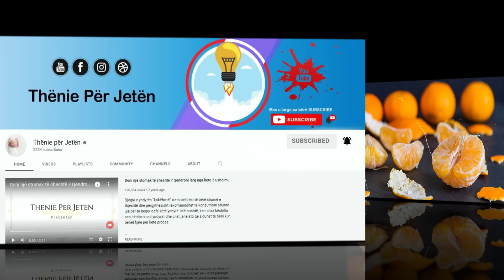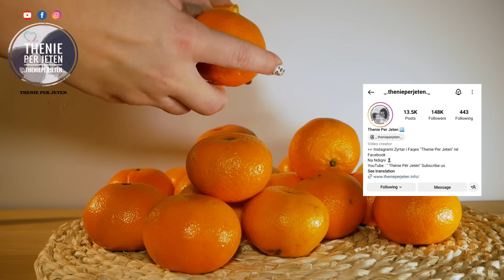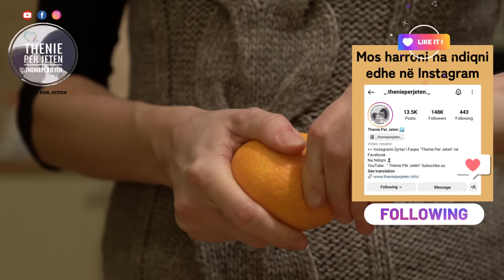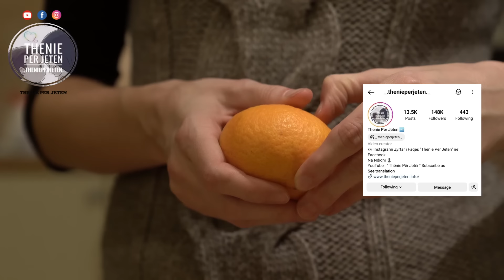Kujt ja merrte mendja? Mandarinat zhdukin thinjat nga flokët përgjithmonë, ja si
Mandarinat janë ndër agrumet më të shëndetshme dhe më të pëlqyera nga konsumatori shqiptar. Mandarinat janë shumë të pasura me fibra dhe stimulojnë rënien në peshë. Përveç mbipeshës, konsumi i rregullt i mandarinave ndihmon në ekuilibrimin e tensionit të gjakut. Vitamina C tek mandarinat ndihmon kundër të ftohurës dhe forcon imunitetin.

Mandarins are among the healthiest citrus fruits and most liked by the Albanian consumer. Mandarins are very rich in fiber and stimulate weight loss. In addition to obesity, regular consumption of tangerines helps balance blood pressure. Vitamin C in tangerines helps against colds and strengthens immunity.